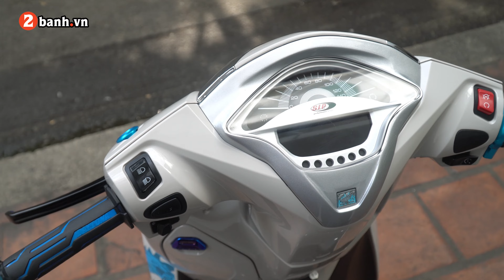Phát hiện Honda LEAD phiên bản Dragon thứ 1889 độ kịch độc tại Sài Gòn | 2banh Review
- Hotline hỗ trợ: 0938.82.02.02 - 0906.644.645